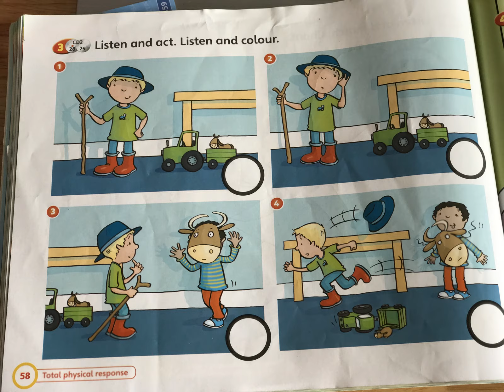Page 58 - 28 Listen and Act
Super Safari 2 Pupil's book - Page 58 - 28 Listen and Act